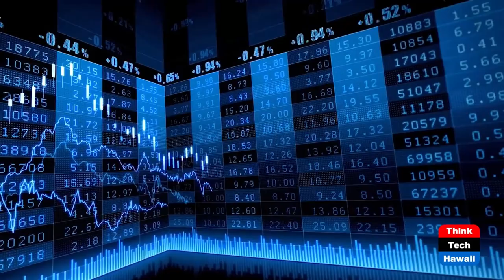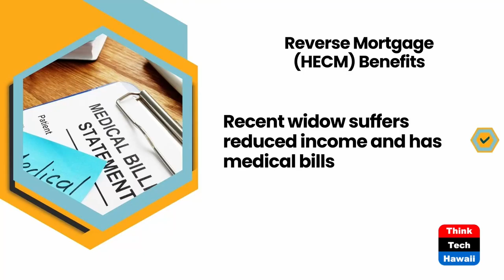All About Reverse Mortgages (Inside Hawaii Real Estate)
Benefits of Reverse Mortgages - HECM.  The hosts for this show are Will Tanaka and Leonie Lam.  The guests are Wendy Oshiro and Paige Su.

Hosts Will Tanaka and Leonie Lam welcome special guests Wendy Oshiro and Paige Su, mother-and-daughter dynamic duo who are the Hawai'i experts in the Reverse Mortgage industry.  Wendy and Paige discuss the most common type of Reverse Mortgages - Home Equity Conversion Mortgage.

Underwriters:
Michael Sklarz
The Cooke Foundation
Hawaii Energy
Hawaii Energy Policy Forum
Hawaiian Electric
Galen Ho of Immersive Worlds
Kamehameha Schools